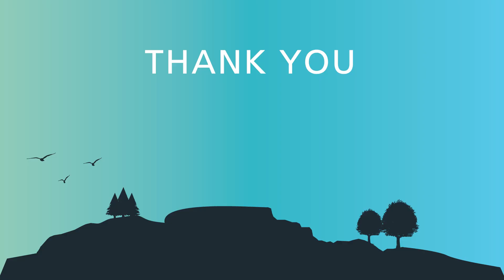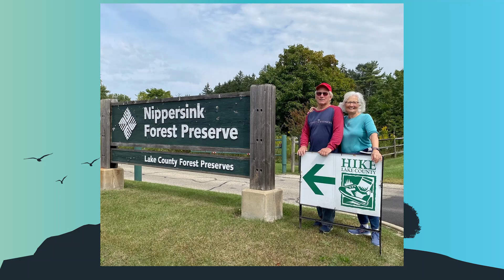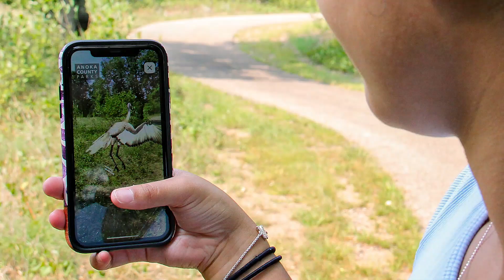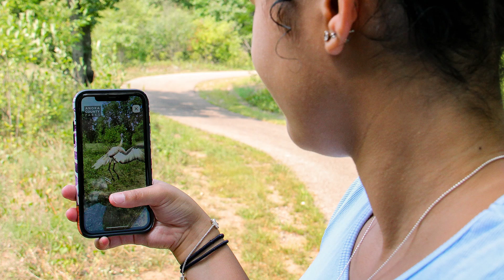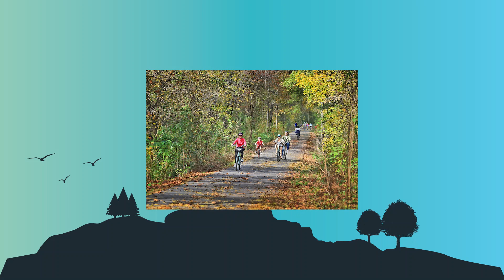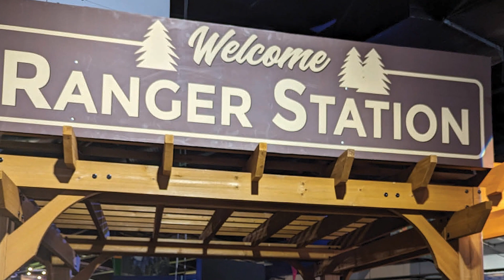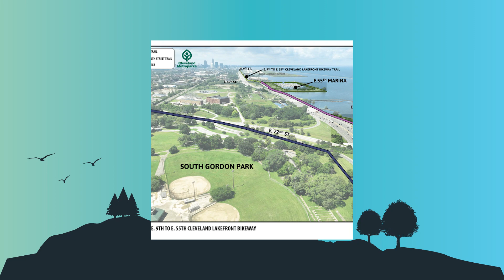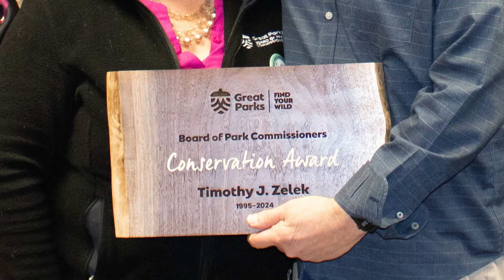2024 NACPRO Awards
The annual NACPRO Awards Banquet recognizes and honors excellence in parks and recreation at the county, regional, and special district level throughout the nation.

Learn more about the National Association of County Park and Recreation Officials at nacpro.org.